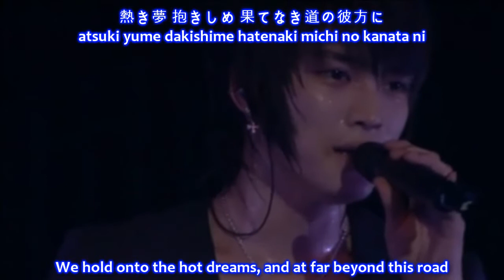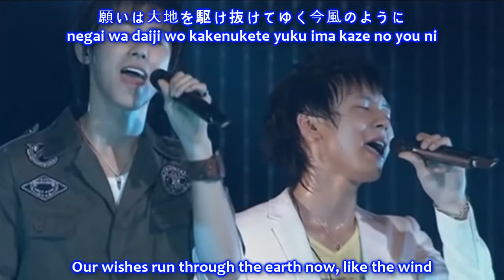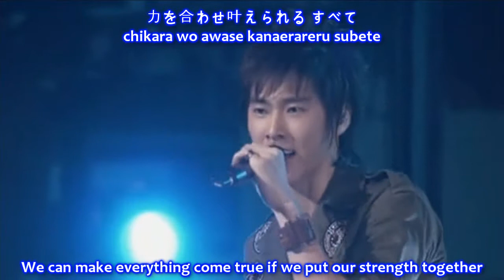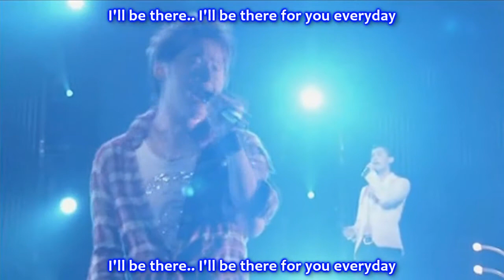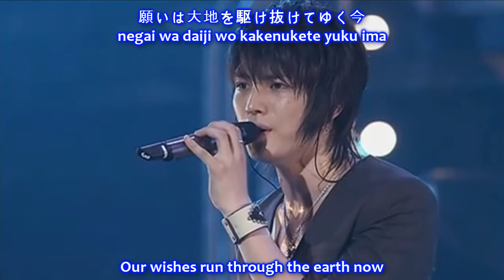DBSK - I'll Be There live (romaji+jap+eng sub)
DBSK 2nd live tour